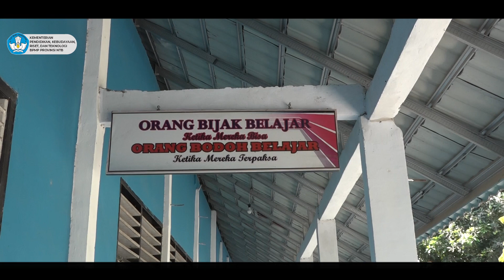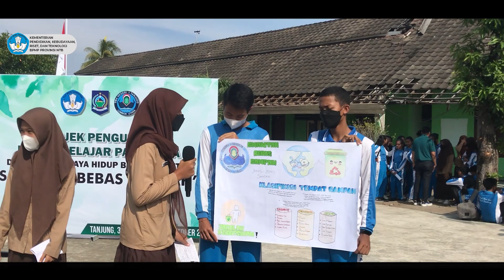SEKOLAH PENGGERAK SMAN 1 TANJUNG LOMBOK UTARA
Sejarah BPMP NTB

 Lembaga Penjaminan Mutu Pendidikan (LPMP) Nusa Tenggara Barat, pada awalnya bernama Balai Penataran Guru (BPG) Mataram. BPG Mataram lahir berdasarkan keputusan Menteri Pendidikan dan Kebudayaan Republik Indonesia No 0116/1977 tanggal 23 April 1977 tentang Tata Kerja Balai Penataran Guru dan Tenaga Teknis Regional. Setalah melalui beberapa kali restrukturisasidan setelah terbit keputusan Mendikbud No. 0240a/0/1991 tanggan 2 Mei 1991 tentang Struktur Organisasi dan Tata Kerja Balai Penataran Guru yang didalamnya memuat pula jabatan struktural dan fungsional dalam BPG, fungsi dan peran BPG semakin jelas sebagai unit pelayanan teknis dan peningkatan pendidikan melalui kegiatan pendidikan dan pelatihan guru.

                  Seiring dengan semakin kompleksnya masalah pendidikan dan desakan peningkatan mutu pendidikan yang demikian besar, Meteri Pendidikan nasional melalui SK dengan Nomor 087/0/2003  tanggal 4 Juli 2003 Tentang Organisasi dan Tata Kerja LPMP melakukan restrukturisasi dan refungsionalisasi fungsi dan peran dari Balai Penataan Guru (BGP) menjadi Lembaga Penjamin Mutu Pendidikan (LPMP). hal ini kemudian diperkuat dengan keluarnya SK 044/0/2004 tentang Struktur Organisasi dan Tupoksi LPMP. Berdasarkan kedua SK tersebut, LPMP bertugas untuk menjadi lembaga menjamin mutu pendidikan dasar dan menengah berdasarkan kebijakan nasional. LPMP sebagai Unit Pelayanan Teknis (UPT) Depdiknas berada langsung di bawah Direktorat Jenderal Peningkatan Mutu Pendidikan dan Tenaga Pendidikan.

                  Selanjutnya, berdasarkan Peraturan Menteri Pendidikan Nasional No. 7 Tahun 2007 tentang organisasi dan tata kerja lembaga penjaminan mutu pendidikan, maka LPMP berubah dari Lembaga Penjamin Mutu Pendidikan  menjadi Lembaga Penjaminan Mutu Pendidikan.

Visi Misi

Visi

Terwujudnya pendidikan dasar dan pendidikan menengah berstandar nasional menuju insan Nusa Tenggara Barat yang cerdas dan berdaya saing.

Misi

    Melaksanakan penjaminan mutu pendidikan dasar dan pendidikan menengah berdasarkan Standar  Nasional Pendidikan.
    Meningkatkan tata kelola birokrasi yang efektif, efisien, dan akuntabel serta pelibatan publik dalam pelaksaan penjaminan mutu pendidikan.